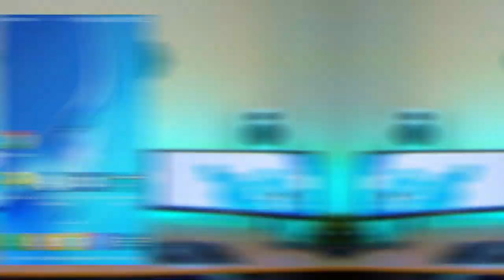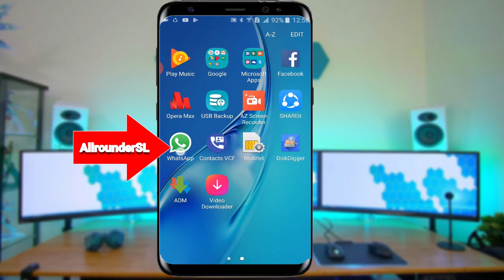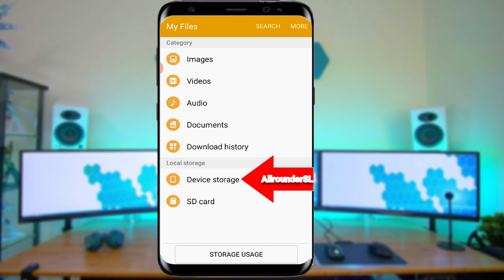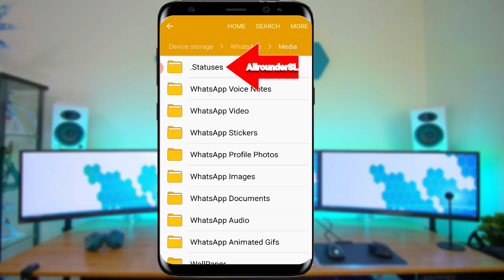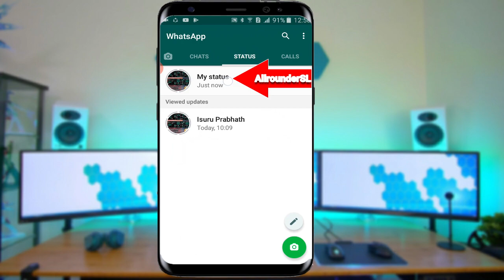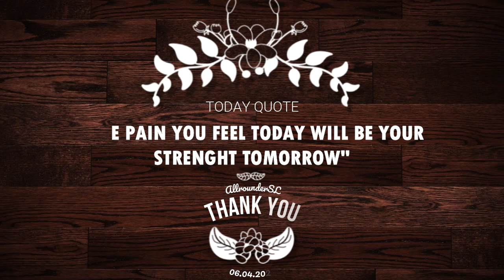How to download Friend's whats app status easiest way in sinhala whatsapp trick Sinhala Science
💥Hey it's Sinhala Science again. You are here because you have a burning desire to quench your thurst of knowledge. soo you are in the right place.
In this channel I will talk about the knowledge that you must know to be smart in this new fast developing world.
watch all of my videos and become a Allrounder in you life and live happy life.

This video is contained information about a easy and working 100% method to get your friend's whats app status without telling them.
hope this is use full. !
.Besafe.
Links -

2) corona (covid 19) virus Sinhala Science impression for public to be safe and learn mechanics of virus

Downloadwhats app status easily
whatsapp tricks
whats app hack
get friends whats app status without telling them #
Android tricks